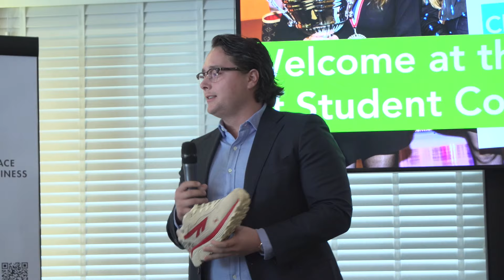Students start their own company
Business students at Tio University of Applied Sciences are starting their own company during the Student Company project. Students will generate business ideas, make a business plan and implement their ideas. During the finale they are pitching their best ideas. Watch the video to get an impression of the project and see which team won the finale!